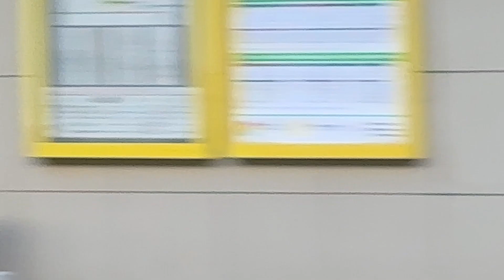Merseyrail Trains at Conway Park on March 7th 2023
Onto the Wirral Line of Merseyrail and 1st visit to Conway Park on the lines towards New Brighton and West Kirby

Conway Park is one of the youngest stations on the Merseyrail network opened by Neil Kinnock on April 24th 1998 however it wasn't until 2 months when it was opened to the public that being on June 22nd 1998

The station provides a convenient connection to nearby Birkenhead Town Centre than the two other stations its situated between which is Hamilton Square and Birkenhead Park.

The station had to be constructed in a box downwards which enable the tunnel to be opened up with the line originally itself built by the Mersey Railway in the 1880s.

At first was proposed to name it as Birkenhead Market however in the end it was named Conway Park after the nearby redevelopment of the North Side however the decision has come under heavy criticism due to not being particularly indicative to the station's location.

Access to both platforms surprisingly is via Stairs and Lifts due to the tight confinement's of the station box.

Like all Wirral Line services Both New Brighton and West Kirby services all originate from Liverpool Central via a loop line which diverges at James Street via Platform 3 after the line crosses under the River Mersey via the Queensferry Tunnel.

From there the loop line only has 1 platform at Moorfields, Liverpool Lime Street and Liverpool Central

At the time of filming the rolling stock Changeover on the Northern Line is ongoing however Class 507s and 508s continued to operate on the Wirral Lines however they are on borrowed time

The Wirral Lines rolling stock changeover to the new Class 777 isn't due to begin until later 2023 according to Merseyrail although likely won't be until the changover is complete on the Northern Line and certain stations on the Wirral Lines will need upgrades for the new trains.

Although times are due to change on the Wirral Lines however when that will be exact only time will tell.

Filmed on Tuesday March 7th 2023 on iPhone 14 Pro and edited on iMovie